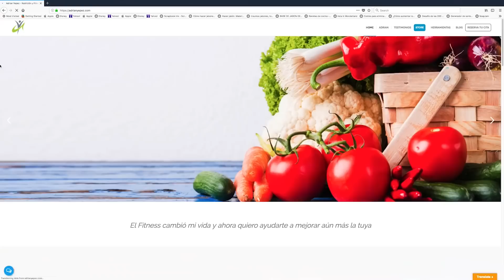Batido Con la Fruta Que Más ADELGAZA +2 Ingredientes QUEMA GRASA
Esta fruta te brindará beneficios increíbles gracias a los fitoquímicos que te ayudarán a adelgazar rápidamente con este delicioso batido.

★☆★ EXTENDIMOS LA PROMO DE CITAS HASTA EL 1 DE JUNIO DEL 2022 ★☆★

Batido Con la Fruta Que Más ADELGAZA +2 Ingredientes QUEMA GRASA,batido para acelerar el metabolismo,batido para quemar calorias,batido para aumentar el ritmo metabolico basal,batido para bajar de peso,batido para quemar grasa,batido lipolisis,batido movilizar acidos grasos,batido para perder grasa,batido para oxidar acidos grasos,alimentos termogenicos,la fruta que más adelgaza,adrian yepez,la fruta que mas adelgaza adrian yepez,batido fruta que mas adelgaza,frutas que adelgazan,batidos para adelgazar,bajar de peso